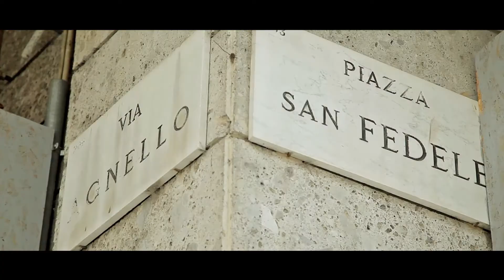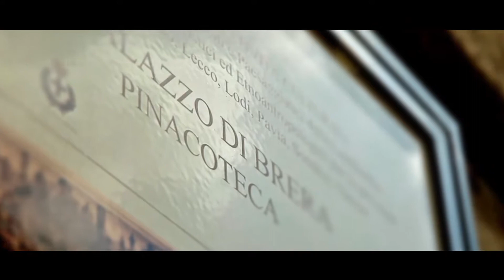Trussardi MY NAME, dietro le quinte dello spot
Per il lancio di MY NAME, la maison Trussardi sceglie Gabriele Salvatores per raccontare una Milano nascosta e ricca di fascino.